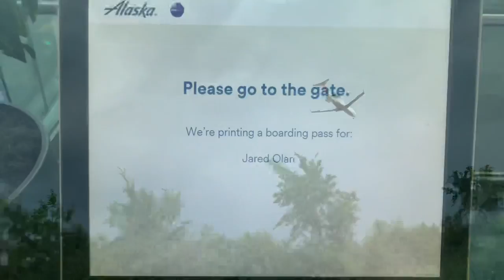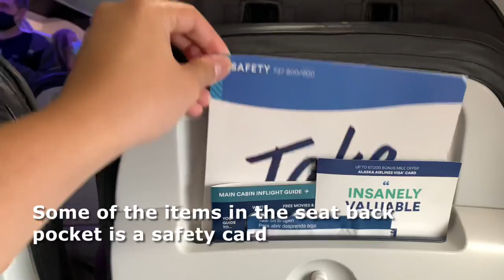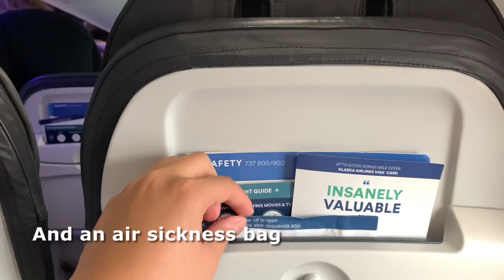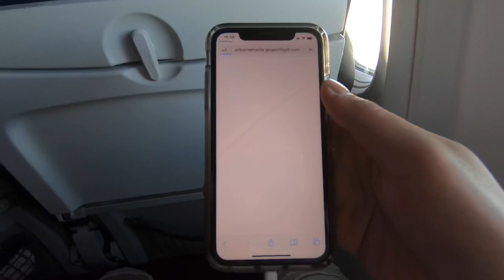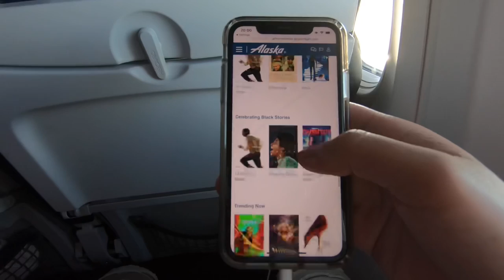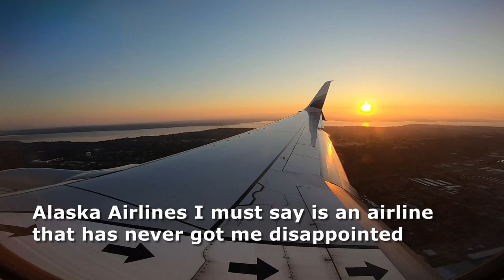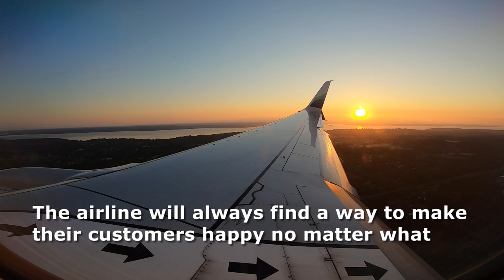TRIP REPORT | Alaska Airlines (Main Cabin) | Detroit to Seattle | Boeing 737-900ER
—FLIGHT INFORMATION—
Airline: Alaska Airlines
Aircraft: Boeing 737-900ER (N267AK)
Seat: 19F (Over the wing)
Flight time: 4hrs 15min
Flight Number: AS735
From: Detroit, MI (DTW)
To: Seattle, WA (SEA)
Date of Flight: 13 July 2021

—EQUIPMENT—
iPhone XR

—SOCIAL MEDIA—
Personal: @aviator_jared